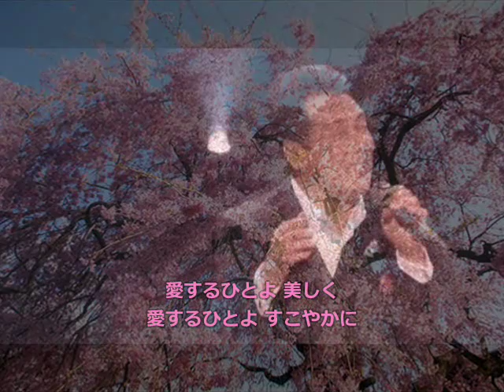契り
「契り」歌ってみました＾＾
大好きな歌です。
五木さんのような豪華さに欠けます。
あ、それ以前の問題か！ｗ